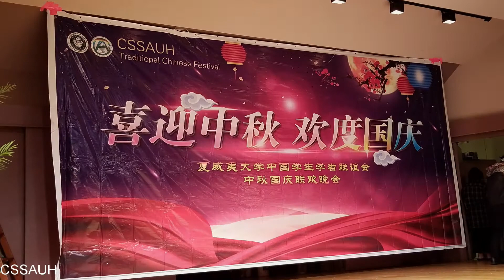CSSAUH 2018 - Mid-Autumn - 不忘初心 - 夏威夷彩虹艺术团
CSSAUH - Chinese Students and Scholars Association at University of Hawaii
夏威夷大学中国学生学者联谊会
Mid-Autumn Festival 中秋节
Orvis Music Auditorium
University of Hawaii @ Manoa
Hawaii
September 29, 2018
Stay True to the Mission 不忘初心
Hawaii Rainbow Dance Troupe 夏威夷彩虹艺术团
Source: 00005.MTS